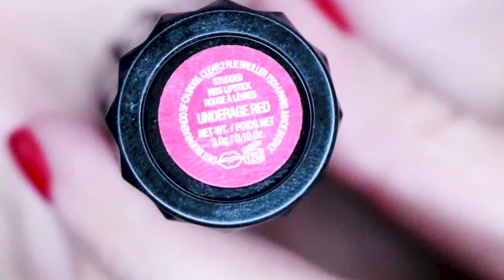Judge Aquilina Makeup Tutorial (Karma's a B*tch)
*Judge Aquilina Makeup Tutorial*

I don't know anything about make up, but I do know a lot about not being okay with child abusers and sexual predators

Judge Aquilina sentenced former USA  Olympic Gymnast doctor Larry Nassar to 40-175 years in prison. She gave all of the survivors of his abuse strength and a voice. She is an inspiration.